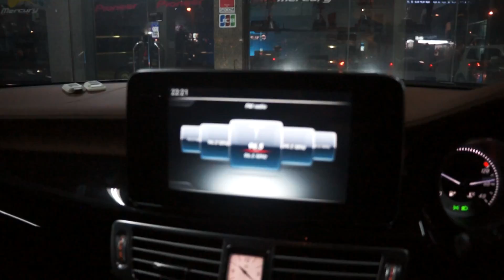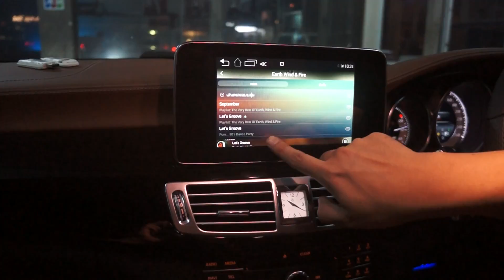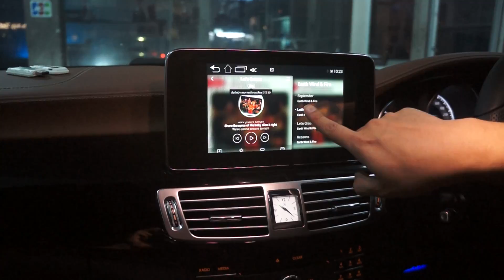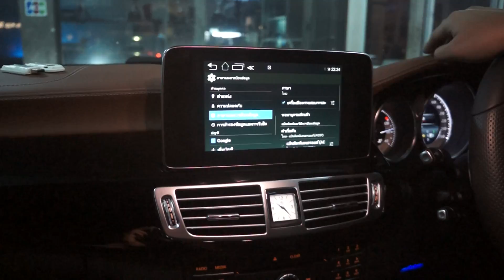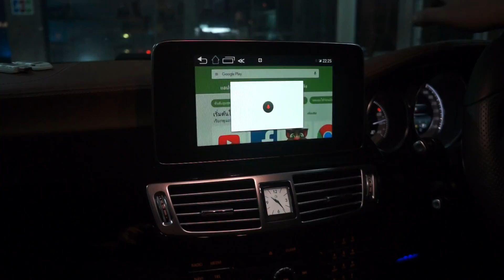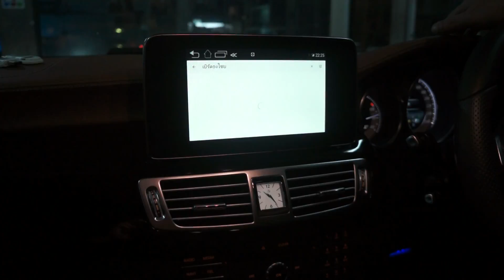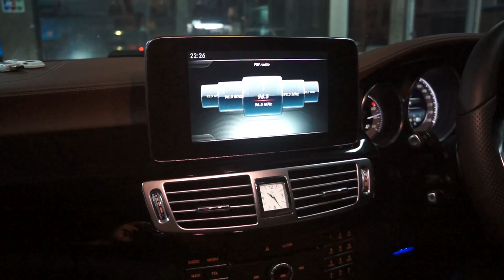เต็มสูบทั้งภาพและเสียง Android Touch in CLS 2016 by Ton 081-6624469